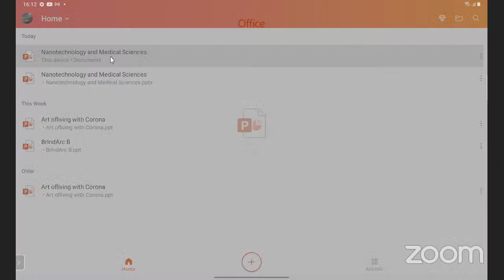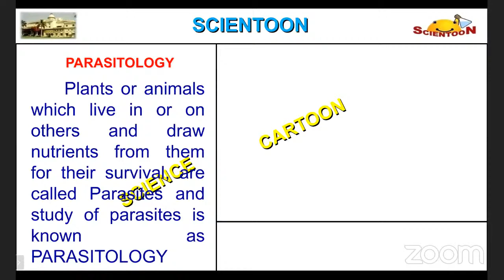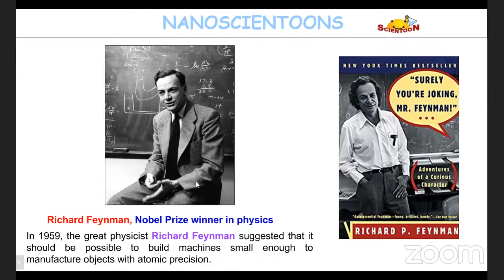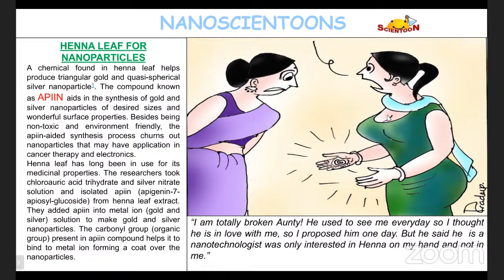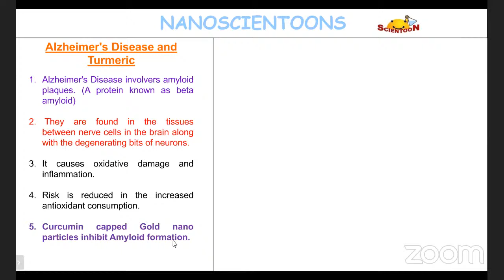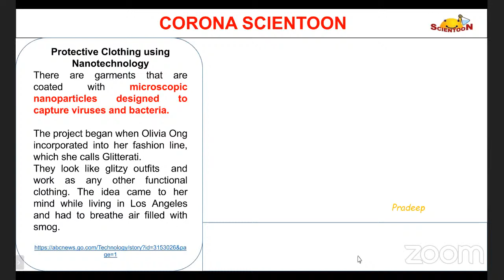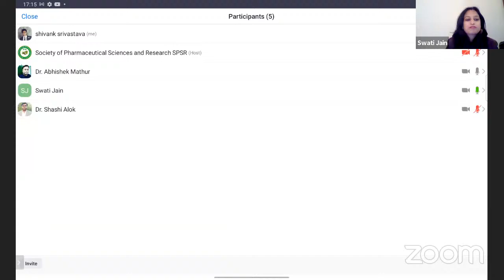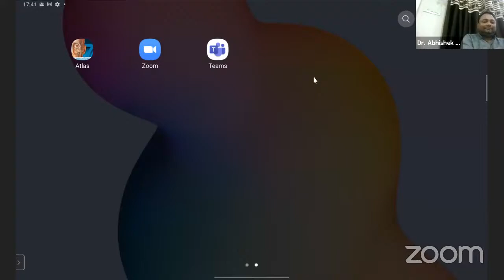16th SPSR National Webinar on 'Nanotechnology and Medical Science : Challenges Ahead'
16th SPSR National Webinar on 'Nanotechnology and Medical Science : Challenges Ahead' on 16th January 2021, Saturday, Time 4 PM onwards.

Eminent Speaker
Dr. Pradeep K. Srivastava
Scientoonist
Dy. Director (Sr. Principal Scientist) Ex.
Medicinal & Process Chemistry Division,
CSIR- CENTRAL DRUG RESEARCH INSTITUTE (Under the Ministry of Science and Technology, Govt. of India)
Lucknow (UP), India

The webinar will be broadcast on YouTube Channel of Society of Pharmaceutical Sciences and Research (SPSR).

For registration, kindly open the following link and fill the required details.